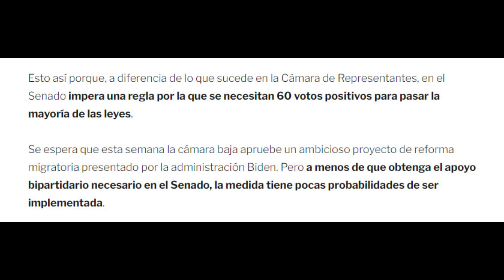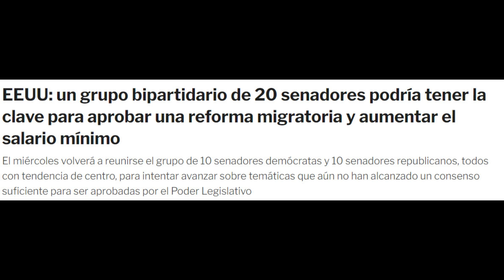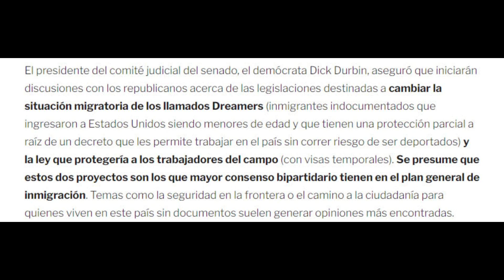LA REFORMA MIGRATORIA 2021 ESTA VIVA!!!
un grupo bipartidario de 20 senadores podría tener la clave para aprobar una reforma migratoria y aumentar el salario mínimo El miércoles 17 de marzo 2021 volverá a reunirse el grupo de 10 senadores demócratas y 10 senadores republicanos, todos con tendencia de centro, para intentar avanzar sobre temáticas que aún no han alcanzado un consenso suficiente para ser aprobadas por el Poder Legislativo.

El presidente del comité judicial del senado, el demócrata Dick Durbin, aseguró que iniciarán discusiones con los republicanos acerca de las legislaciones destinadas a cambiar la situación migratoria de los llamados Dreamers (inmigrantes indocumentados que ingresaron a Estados Unidos siendo menores de edad y que tienen una protección parcial a raíz de un decreto que les permite trabajar en el país sin correr riesgo de ser deportados) y la ley que protegería a los trabajadores del campo (con visas temporales). Se presume que estos dos proyectos son los que mayor consenso bipartidario tienen en el plan general de inmigración. Temas como la seguridad en la frontera o el camino a la ciudadanía para quienes viven en este país sin documentos suelen generar opiniones más encontradas.

Encuentranos facilmente con nuestros Hashtags propios

G.E.R. STUDIOS